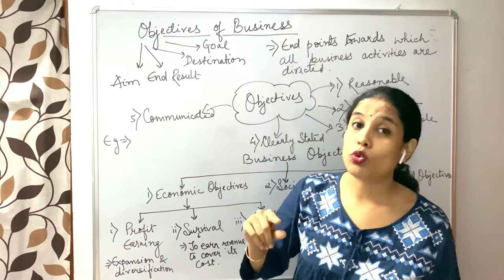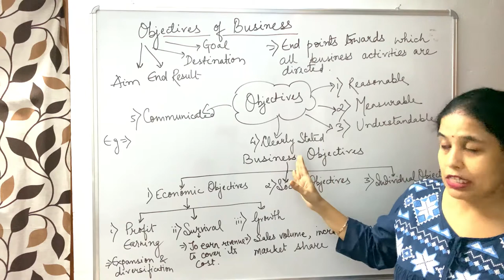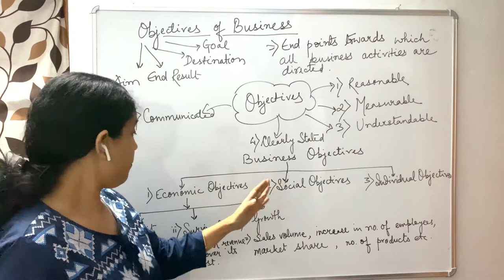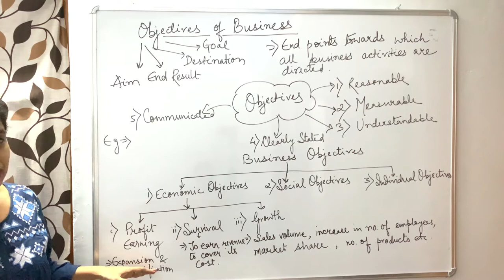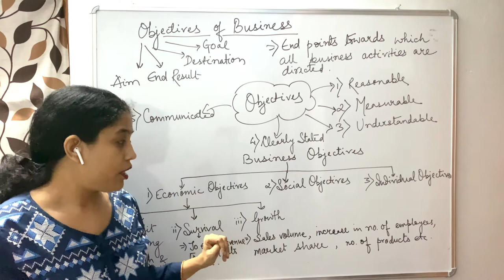Objectives : Economic/Organisational II Hindi Version II By Sarita Sarkar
Objectives : Economic/Organisational